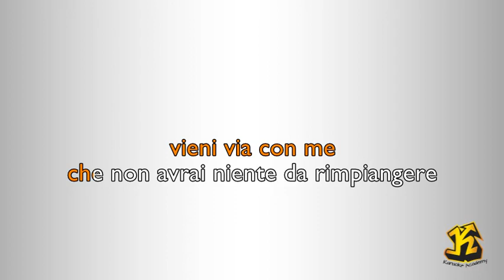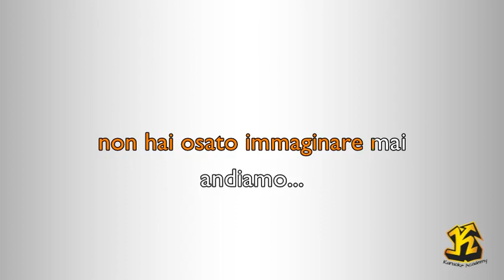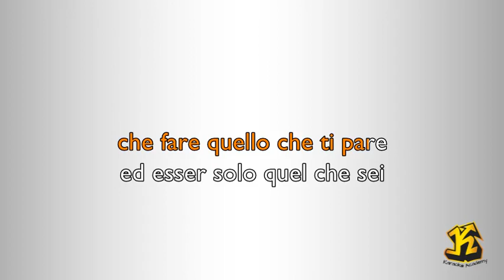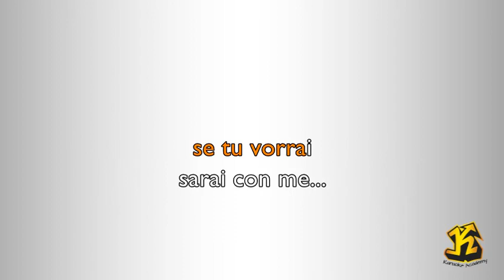Raf - Via (Versione Karaoke Academy Italia)